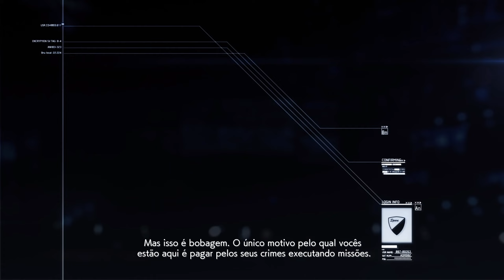VOANDO BAIXO (RASPANDO NO CHÃO)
Ace Combat 7 #9 - Faceless Soldier Operation Flush

Faça parte da família pai de queijo e colabore com o crescimento do canal.
Só R1,99 por mês...

SETUP:
Sistema operacional:  Windows 11 Home 64 Bits
Processador: AMD Ryzen 7 5800H 8-core
Memória:  32 GB RAM
Placa de vídeo:  NVIDIA GeForce RTX 3060  6 GB
Monitor 1:  DELL G15 5515
Monitor 2: LG HD 27"
Mouse:  Mouse Gamer ZYRON pcyes
Teclado: Redragon Dyaus 2
Headset e Mic: Husky Headset Gamer Storm
Cadeira: dobrável, amarela, encontrada em todo boteco